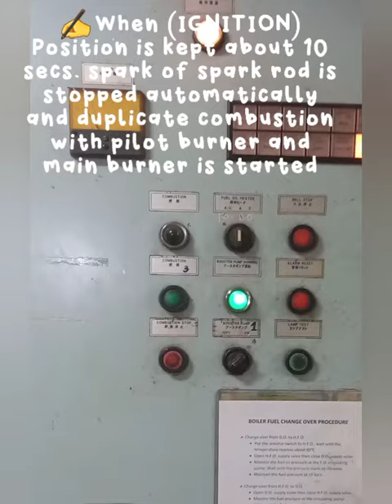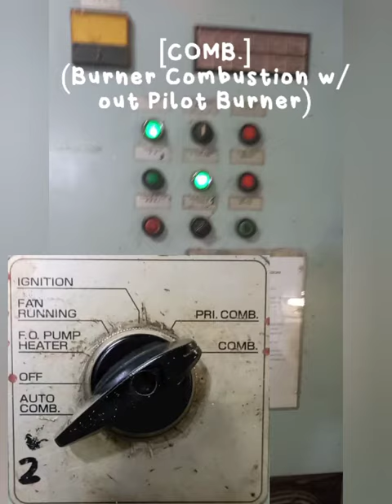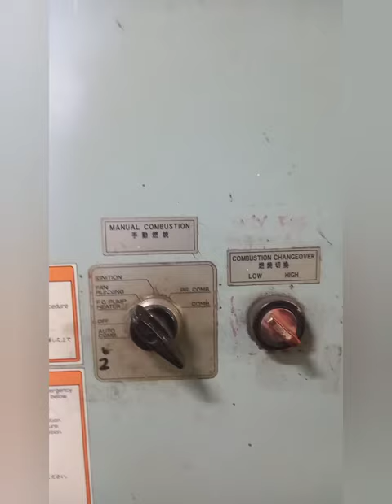Boiler Operation(Emergency/Manual Mode)✌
How to Start/Stop Boiler Operation(Emergency/Manual Mode)
ZBoiler Miura Type: GK-2024-900/700

Always refer to maker's equipment manual
This video is intended for learning purposes